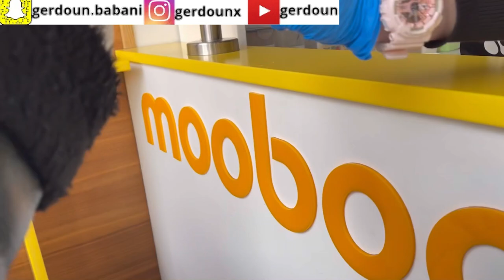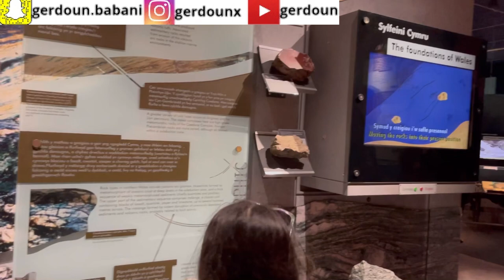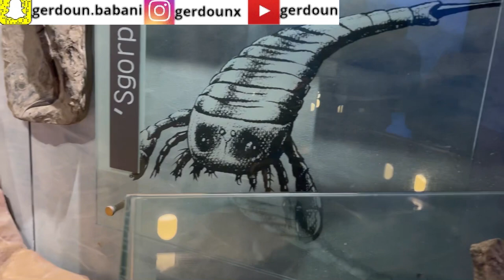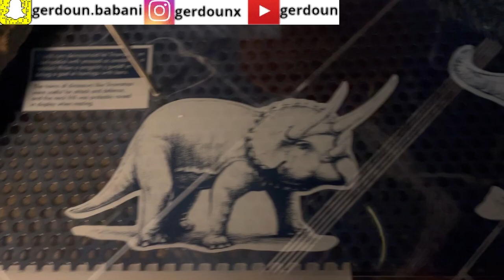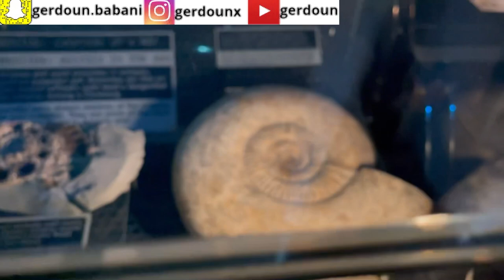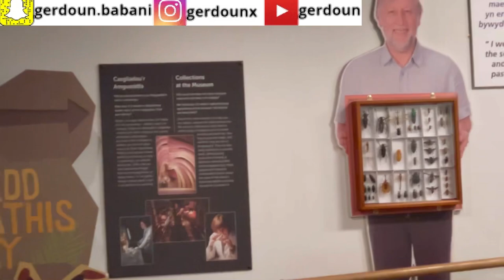Kurdish | Vlog | mozaxanay Cardiff w garan la Cardiff